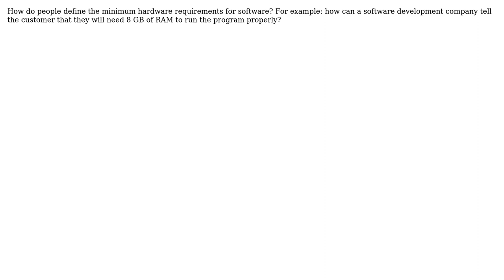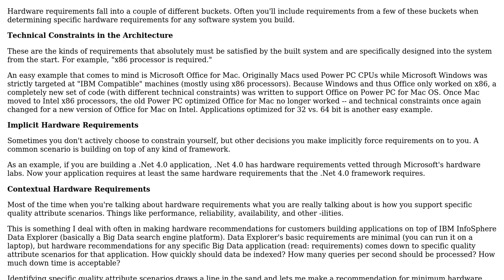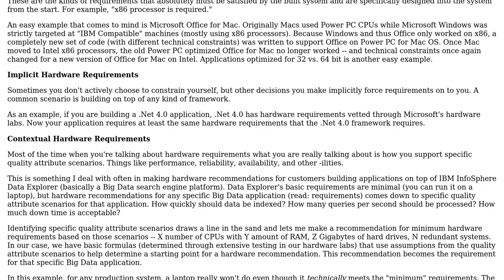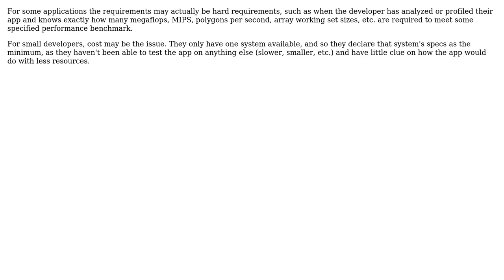Software Engineering: How do people define the minimum hardware requirements for software?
With thanks & praise to God, and with thanks to the many people who have made this project possible! | Content (except music & images) licensed under CC BY-SA | Music | Images & others | With thanks to user Robert Harvey user Michael user hotpaw2 user Byron and the Stack Exchange Network Trademarks are property of their respective owners. You are responsible for your own actions.